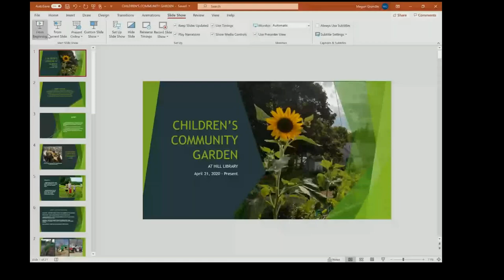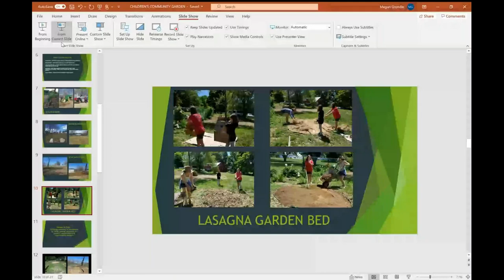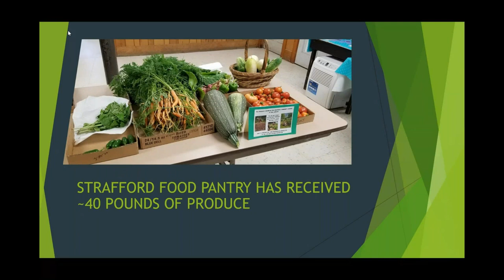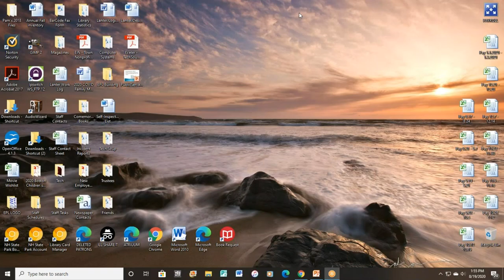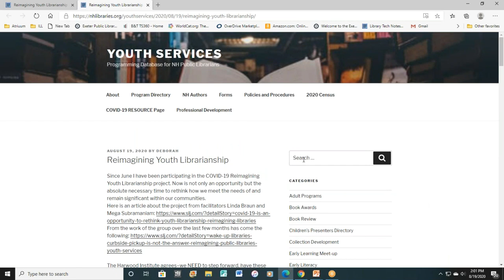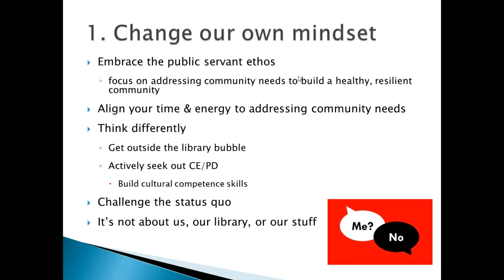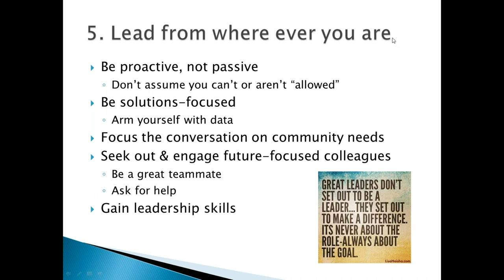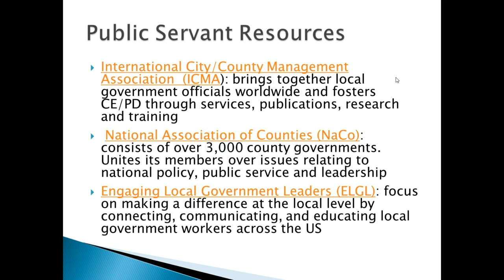What's Next: a Conversation with CLNH and YALS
Youth Services Librarians from around NH share ideas for fall programming.